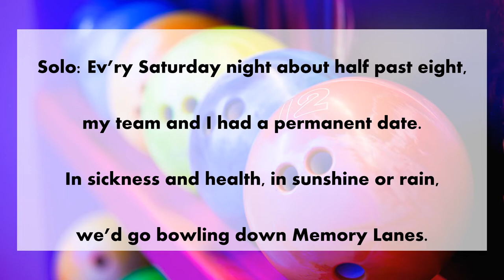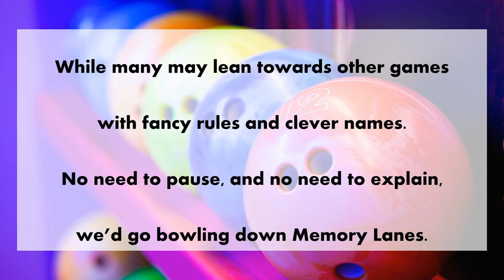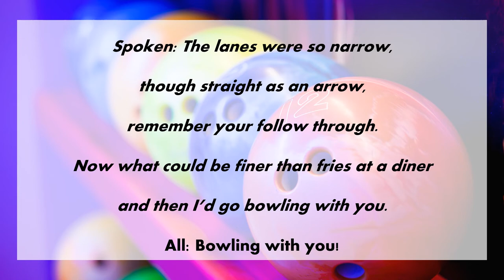Bowling Down Memory Lanes (Song 3)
Get in the Game Lyrics by John Jacobson & Mac Huff